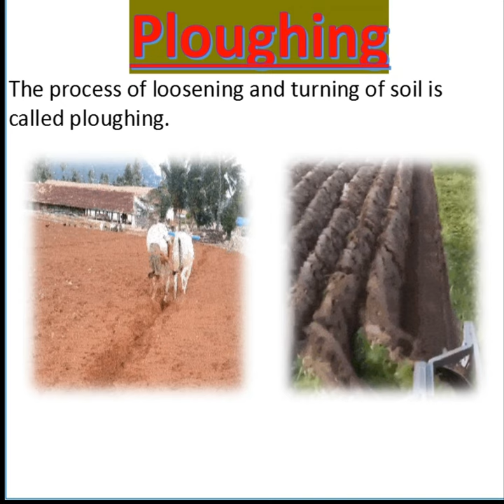What is ploughing? CBSE/NCERT Science Class8 Chapter-1#BrightIQ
What is ploughing?
CBSE/NCERT Science
Class8 Chapter-1

BrightIQ
CBSE Science
Ncert Science
Science Class 8, Chapter-1 "Crops Production And Management"
Ploughing (Science)
CBSE Class 8 Science in hindi
Ncert Class 8 Science in hindi
Cbse Class 8 Science in english
NCERT class 8 Science in english.
Best video for class 8 Science
Best video for CBSE class 8 Science
Best Video For NCERT class 8 math
Define plough and ploughing
What is plough?
Formation of ploughing
how to field ploughing? give examples
Defination of ploughing  with examples
What is the examples ploughing
example of ploughing with experiments
प्रयोगों के साथ जुताई का उदाहरण
prayogon ke saath jutaee ka udaaharan
how to makes plough?
हल कैसे बनाते हैं?
hal kaise banaate hain?
what is the work of plough in terms of ploughing?
जुताई की दृष्टि से हल का क्या कार्य है?
define process of ploughing
जुताई की प्रक्रिया को परिभाषित करें
jutaee kee prakriya ko paribhaashit karen
ploughing for class 7